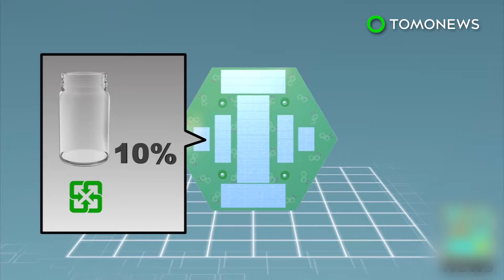Electric car 2017: company thinks roads can wireless charge your electric car battery - TomoNews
TEL AVIV, ISRAEL — An Israeli-based technology start-up plans to test a system that can wirelessly charge electric vehicles using energy transfer coils embedded in the road.

Imagine if you could charge your electric car or bus simply by driving. This would reduce the need for hefty batteries. It could also extend the range of your vehicle.

ElectRoad has designed a system that charges electric vehicles by embedding energy transfer coils in the road. As a vehicle such travels over the coils, its battery is charged wirelessly.

ElectRoad claims it can lay 2 kilometers of energy transfer coils in a day. Road is dug up by one machine. The coils are laid. Another machine buries the coils under bitumen. Roadside equipment helps to monitor electricity usage.

ElectRoad hopes to begin testing the system with a public bus in Tel Aviv.